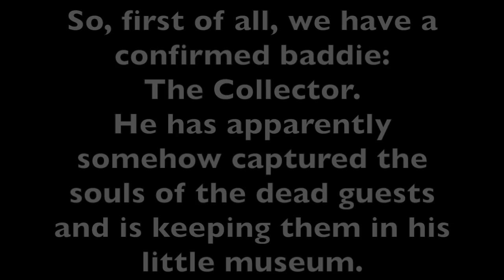Escape the Night ALL STAR SYNOPSIS (Purgatory! The Collector!)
can July 11 just be here already or